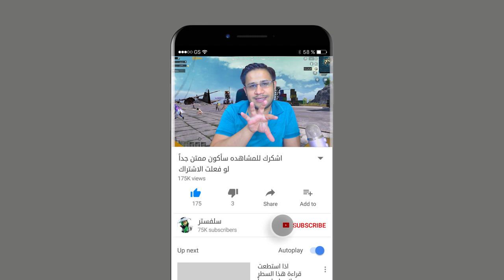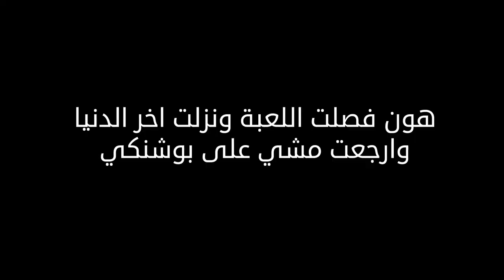تحشيش على اللعبين في ببجي موبيل ههههههههههههههههه 🤣